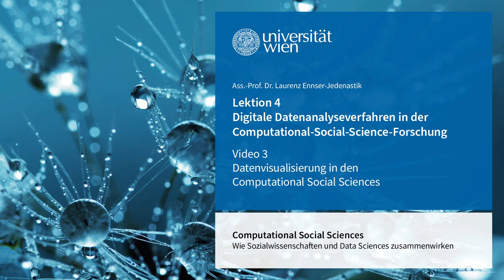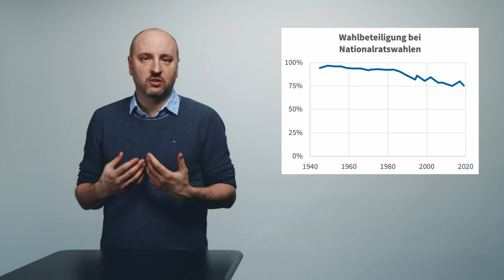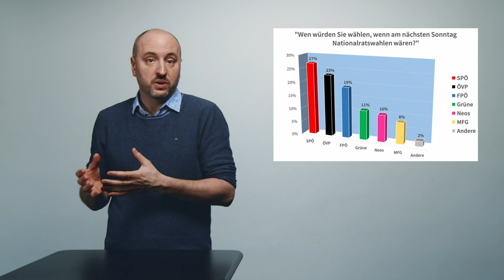4.3 Datenvisualisierung in den Computational Social Sciences | iMooX.at